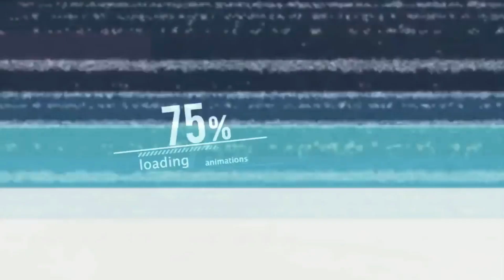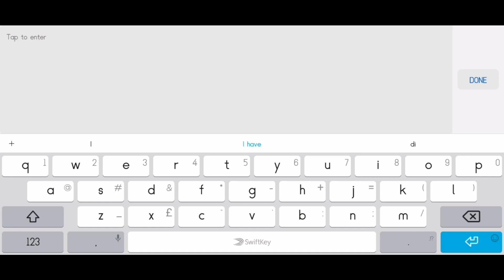Dyrroth cancer HAHAHA!